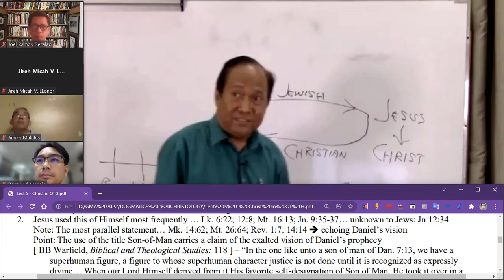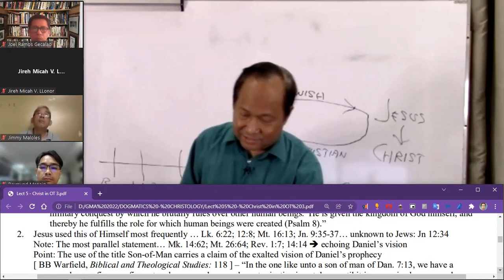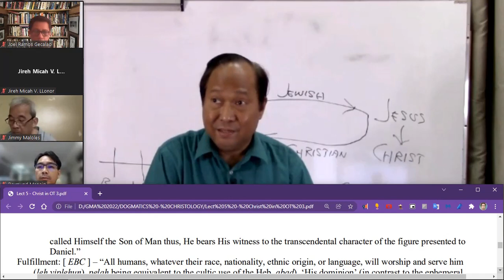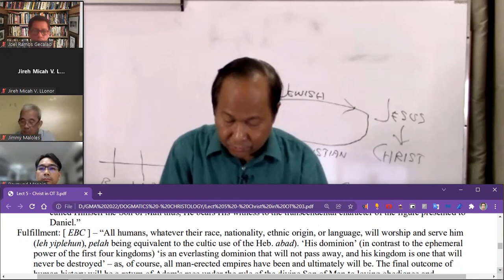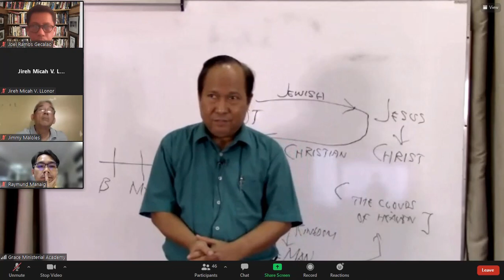Why did the Lord Jesus use the title SON OF MAN to Himself?